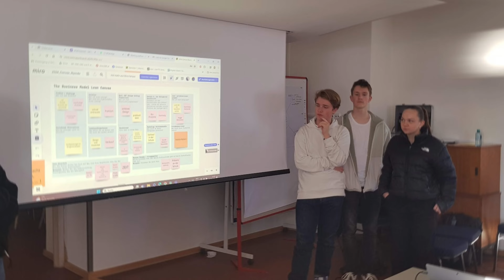Nyendo Klausurtagung 2024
Auch heuer trafen sich Ende Januar auf der Fraueninsel im Chiemsee 31 Schüler:innen und ihre Coaches aus Rosenheim und Prien und tauschten sich über die Optimierung ihrer Schülerfirmen aus. Sie freuten sich auch über eine Online-Schaltung der Partnerschulen aus Nairobi, mit denen sie gemeinsam getanzt haben.